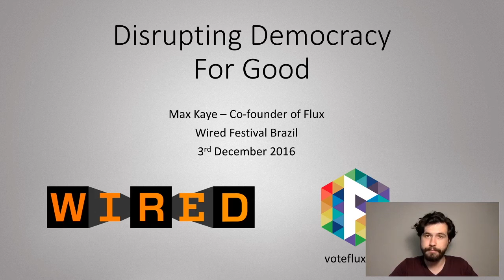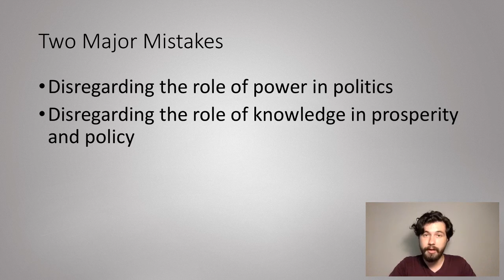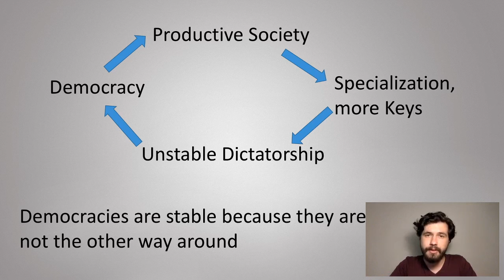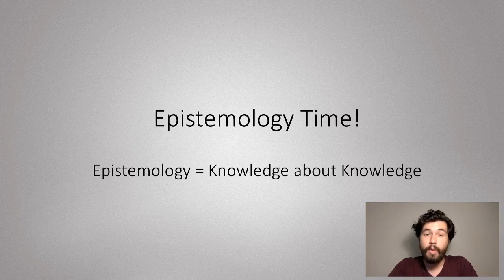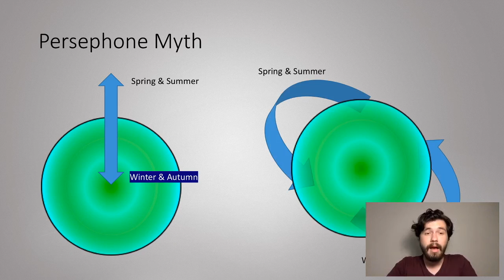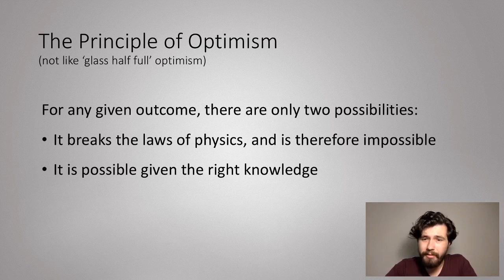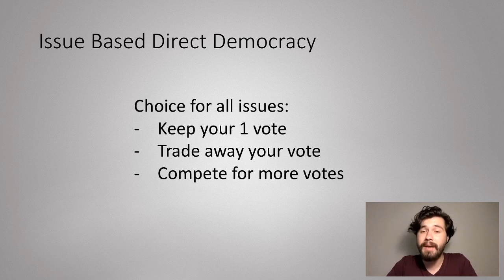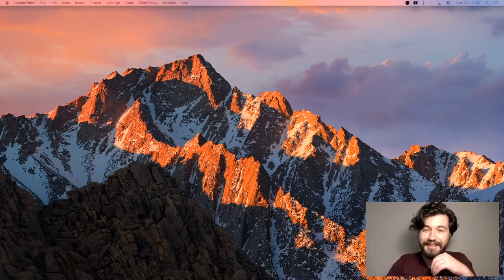Disrupting Democracy for Good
This is a reproduction of the talk Max Kaye (co-founder of Flux) gave at the Wired Festival Brasil on the 3rd of December 2016.

During the talk we cover
- the basics of political power
- why dictatorships evolve into democracies
- what happens after representative democracy stops working
- why direct democracy and liquid democracy aren't better than representative democracy
- a brief touch on what makes good explanations
- why the pursuit of democracy should be prosperity via the creation of new knowledge
- the principle of optimism
- a brief introduction to Issue Based Direct Democracy

Feedback welcome